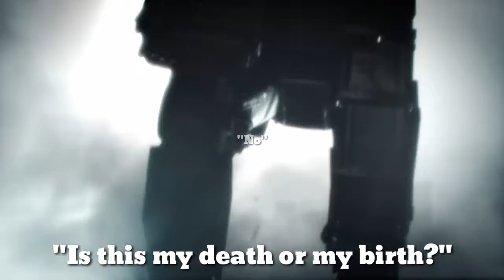Only Taylor Can Sustain Us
The Meme Man himself pleasures us with only his mere presence.

Let us rejoice this rare occurrence and savor every passing moment.

Friends Participating:

Zackariah (Radical Raisins)

Alex (Atlas The Wolf)

Austin (No Channel)